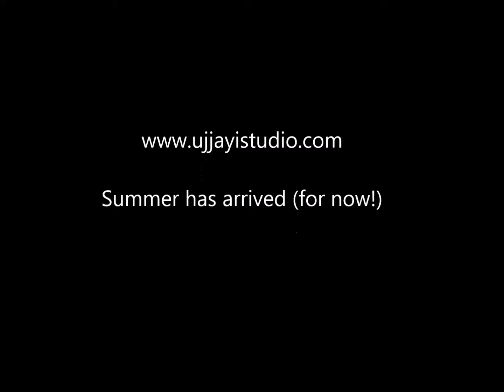NO SUGAR 30 DAY CHALLENGE - DAY 20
Marines talks about his 20th day on the challenge.